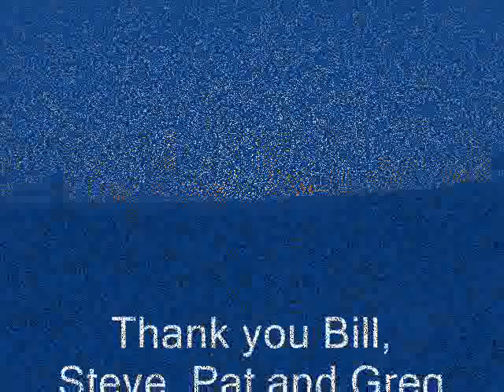Beartrap Express 7/26/2008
Another great trip